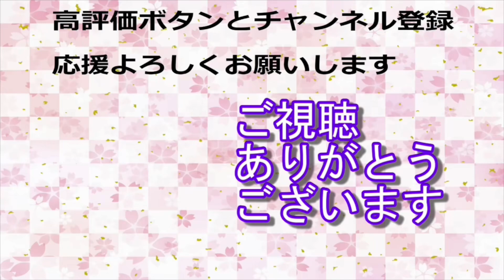フライトフェスタ2024隼vs妖狐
フライトフェスタ2024でのフライト。
みなさんにいただいた写真でスライドショーにしました。
今年は入賞さえできませんでしたが、たくさんのギャラリーの皆さんに応援とお褒めの言葉をいただきました。ありがとうございます😊